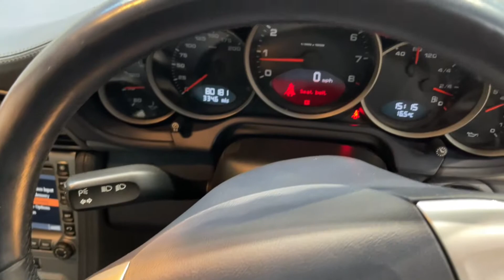Y3DDM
Porsche 911